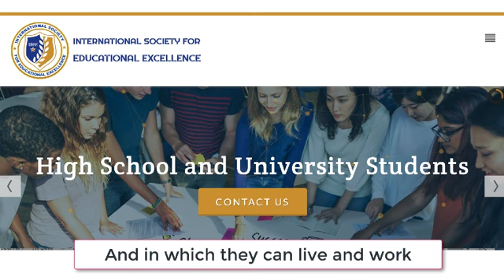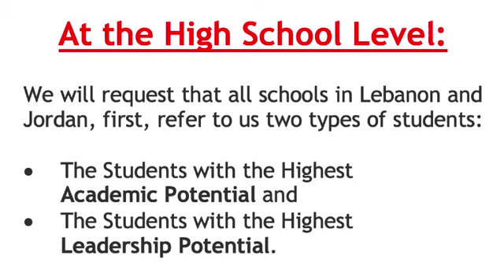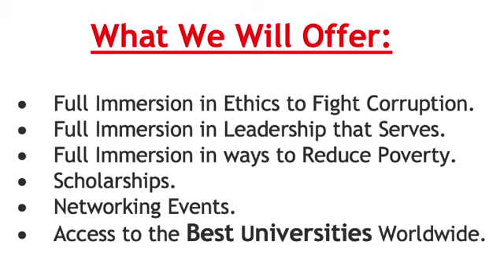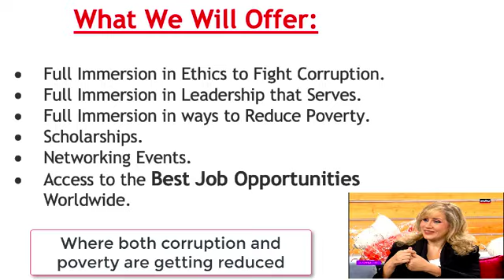International Society for Educational Excellence (ISEE)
Fighting Corruption & Reducing Poverty in the Middle East!
ISEE is an honor society dedicated mainly to high school and university students in Lebanon, Jordan, and the other countries in the Middle East.
Our main objective is to create, in Lebanon and Jordan first, and in the other countries in the Middle East second, a world where ethics rule, where leadership serves, and where poverty is reduced!